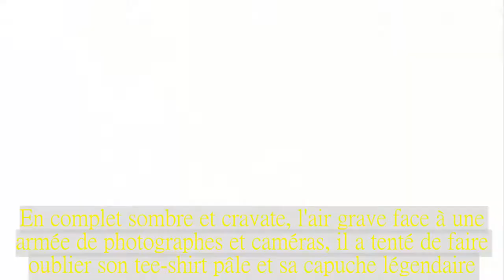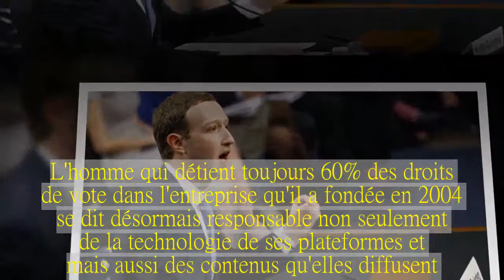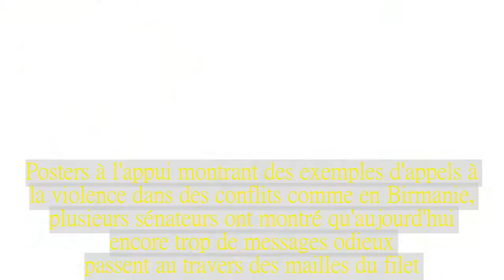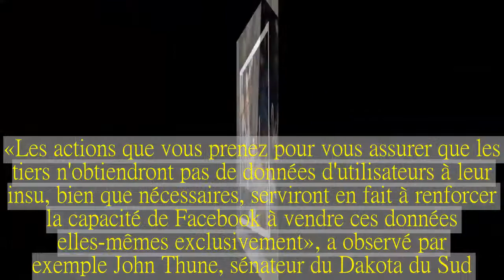Le Congrès pousse Mark Zuckerberg dans ses retranchements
Le PDG de Facebook a défendu son entreprise face au scepticisme, et parfois aux attaques, des sénateurs et des députés américains.L'enjeu pour lui est d'éviter une réglementation trop stricte.Convoqué à Washington pour s'expliquer dans des auditions publiques au Congrès, Mark Zuckerberg a rempli sa mission.Face à des sénateurs et députés, les derniers plus agressifs que les premiers, le patron de Facebook, à défaut d'être souriant et détendu, a su se montrer humble et constructif.En complet sombre et cravate, l'air grave face à une armée de photographes et caméras, il a tenté de faire oublier son tee-shirt pâle et sa capuche légendaire.Au terme d'une dizaine d'heures d'audition, le Congrès n'est pas sur le point d'édicter dans l'urgence de nouvelles règles contraignantes de nature à bouleverser le modèle économique de Facebook.Wall Street en est soulagé.Pour autant, la colère devant les bavures à répétition de Facebook s'est manifestée.«Si Facebook ne peut pas résoudre ses problèmes de protection de données privées, nous allons le faire», a résumé d'emblée le sénateur démocrate de Floride, Ben Nelson.Mark Zuckerberg a saisi la balle au bond, expliquant que Facebook «traverse une période de vaste changement philosophique».Il ne se présente plus comme le jeune développeur passionné d'une plateforme devenue indispensable à plus de deux milliards de terriens.Il veut incarner le patron d'une entreprise «responsable» et montrer qu'il a conscience de ses erreurs.Mercredi, Mark Zuckerberg a même admis, à la surprise générale, que les données de son compte personnel avaient elles-mêmes été récupérées par «des entreprises tierces mal intentionnées.»Il a précisé que son entreprise «réfléchissait» à la question d'une attaque en justice de Cambridge Analytica, l'entreprise britannique d'analyse de données par laquelle le scandale est arrivé.L'homme qui détient toujours 60 % des droits de vote dans l'entreprise qu'il a fondée en 2004 se dit désormais responsable non seulement de la technologie de ses plateformes et mais aussi des contenus qu'elles diffusent.Il a néanmoins refusé à plusieurs reprises de se qualifier de «média», un sujet qu'il a toujours esquivé jusqu'ici.Facebook, dit-il, est une entreprise de technologie, qui veut faire en sorte qu'elle soit utilisée pour faire le bien.«Il est clair que nous n'en avons pas fait assez pour éviter que nos outils puissent être utilisés pour faire du mal.Que cela soit en diffusant des “fake news”, en permettant l'interférence d'étrangers dans nos élections, en relayant des discours de haine, ou dans notre contrôle des développeurs et de leur usage de données privées.Nous n'avons pas eu une vue suffisamment large de notre responsabilité et c'était une grosse erreur», admet le milliardaire de 33 ans.Il a martelé que d'ici à la fin de l'année Facebook emploiera «plus de 20.000 personnes à des tâches de sécurité des données et de surveillance des contenus».Mark Zuckerberg n'a pas convaincu tous ses interlocuteurs, qui